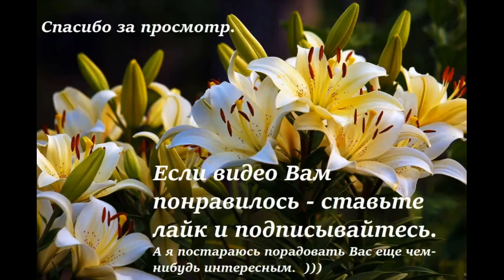Волшебный эффект обычных дрожжей / The magic effect of ordinary yeast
The description is below.

Здравствуйте.
Еще одна из применяемых мною масок для лица, проверенная, действенная, несложная в приготовлении. Я этой маской довольна.

Живые дрожжи - пловина бруска (около 10 г)
молоко или вода - 3-4 чайные ложки
мед (удобнее брать жидкий) - 1 чайная ложка
рисовая мука - 3 чайные ложки.

Делаю маску на перед сном. Наношу на кожу лица, зоны декольте, руки. лицо покрываю пленкой с прорезями для дыхания, на руки - перчатки. держу 15-30 минут, смываю, наношу уходовое средство. Если кожа сухая - примените молоко, если жирная - берите воду. Ну, а все остальное есть в видео. И не забудьте сделать тест на аллергию: в состав входит мед.
Будьте прекрасны!

Буду очень благодарна за ваши отзывы и КОНСТРУКТИВНУЮ критику. Спасибо.

Hello.
Another of the face masks I use, proven, effective, easy to prepare. I am happy with this mask.  Nourishing, moisturizing, tightening mask.

Live yeast - half a bar (about 10 g)
milk or water - 3-4 teaspoons
honey (it is more convenient to take liquid) - 1 teaspoon
rice flour - 3 teaspoons.

I make a mask before going to bed. I apply it to the skin of the face, decollete area, hands. the face is covered with a film with slits for breathing, gloves on the hands. I keep it for 15-30 minutes, wash it off, apply a care product. If the skin is dry, apply milk, if it is oily, take water. Well, everything else is in the video. And do not forget to do an allergy test: honey is included in the composition.
Be beautiful!

I will be very grateful for your feedback and CONSTRUCTIVE criticism. Thanks.